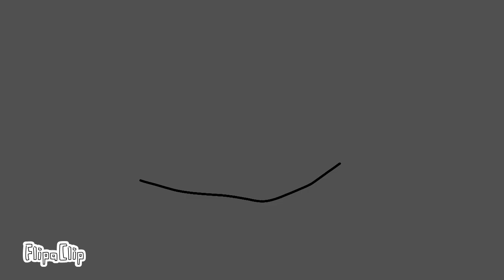Garten of banban 7 - official trailer 3